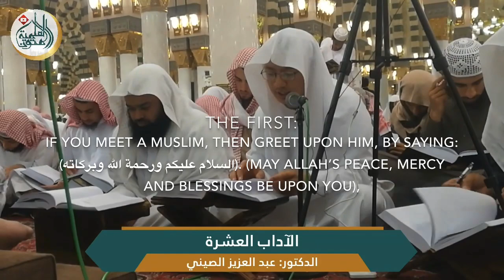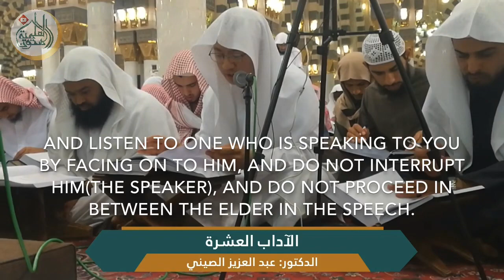Matn|"The ten good characters"|متن الآداب العشرة |Sh.Sāleh al Usaymī|صالح_العصيمي|عبد العزيز الصيني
The ten good characters |Sh.Saleh al Usaymi | read by Dr. Abdul_Aziz_as_Seeni (حفظهما الله)

The ten good characters
In the name of Allah the most merciful, the most gracious
Know, may Allah guide me and you to the best of characters, that from the most greatest characters are ten:
The first: if you meet a Muslim, then greet upon him, by saying:                                  (السلام عليكم ورحمة الله وبركاته). (May Allah’s peace, mercy and blessings be upon you),
And if he greets upon you, then say:
و عليكم السلام ورحمة الله وبركاته.

 (May Allah’s peace, mercy and blessings be upon you).

The second: if you wish to enter upon anyone, then seek permission, by standing to the right side of the door or to its left, if he permits you, enter, and if you are asked to go back: then go back.

The third: mention the name of Allah in beginning of your eating and drinking, (by) saying: بسم الله (in the name of Allah), and eat with your right hand, and eat from what is nearer to you, and if you finish(eating) then lick your fingers, and say:       الحمد لِلّٰه  (all praise is due to Allah alone).

The fourth: speak with pleasant words in goodness, and lower your voice, unhurriedly in your speech, and listen to one who is speaking to you by facing on to him, and do not interrupt him(the speaker), and do not proceed in between the elder in the speech.

The fifth: if you come to your bed, then do ablution, and sleep on your right side, and recite Ayat al Kursi once, and bring together both your palm, and read Surah al Ikhlas and ِمُعَوّذَتَيْن (Surah al Falaq and Surah an Naas) in it(both the palms), and blow in it(both the palms), and wipe with it(both the palms) as much as possible from your body, do it three times.

The sixth: if you sneeze, then cover your face with your hand or with your cloth, and praise Allah (الحمدالله), and if anyone responds to you(by making dua for you) and says: يرحمك الله (may Allah have mercy upon you), then say:                                    يَهْدِيكُمُ اللَّهُ وَيُصْلِحُ بَالَكُمْ"‏".  "May Allah guide you and set right your affairs."

The seventh: repelling the yawning as much as possible, and hold your hand against your mouth, and do not say: Ahh Ahh.

The eight: if you reach a gathering, then greet(the gathering by saying السلام عليكم ورحمة الله وبركاته),
And take your seat where the gathering ends(if a person enters he sits after him and if a person enter he sits after that person and so on I.e. sitting close by
To one another), and do not sit in between the sun and shadow, and do not part in between two people except with their permission(while sitting), and do not command  anyone to stand from his gathering, and make space for the one who enters, and remember Allah in it(the gathering) and the least of remembrance of Allah is expiation of the gathering is to say:                                                                               سُبْحَانَكَ اللَّهُمَّ وَبِحَمْدِكَ أَشْهَدُ أَنْ لاَ إِلَهَ إِلاَّ أَنْتَ أَسْتَغْفِرُكَ وَأَتُوبُ إِلَيْكَ

“Glory and praise be to You, O Allah, there is no god but You, I seek Your forgiveness and I repent to You.”

The ninth: give the road it’s due right, (by) lowering your gaze, and abstaining the harm, replying to the greeting, ordaining the good and forbading the evil.

Tenth: wear the pleasant ones from the clothes, and the best of it is white, and let not cross it below your ankles, and begin wearing with your right side and (through) your left side (while) removing.

Completed by the praise of Allah.